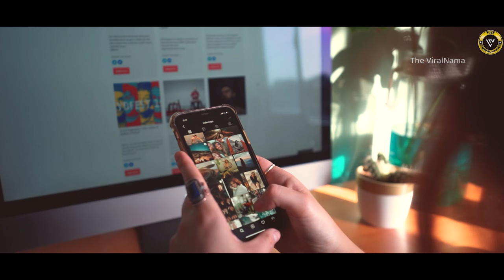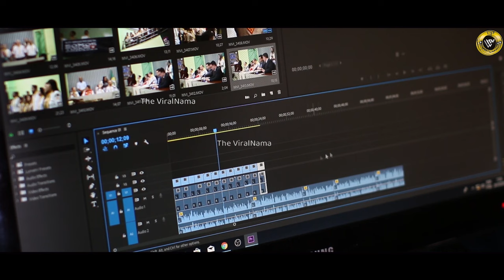जिसने भी देखा, हक्का-बक्का रह गया | Natural Phenomena Part-6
दोस्तों, अब तक नेचुरल फिनोमिना के हर पार्ट को जी भरके  प्यार दिया है.आपके इसी प्यार को देखते हुए हम इस बार आपके लिये लाये हैं नेचुल फिनोमिना पार्ट-6.. जिसमे आपको दुनिया के ऐसे-ऐसे रहस्य दिखाएंगे, जिससे 90% लोग अब तक अनजान हैं.. आप भी ये वीडियो देखेंगे तो हैरान रह जाएंगे.